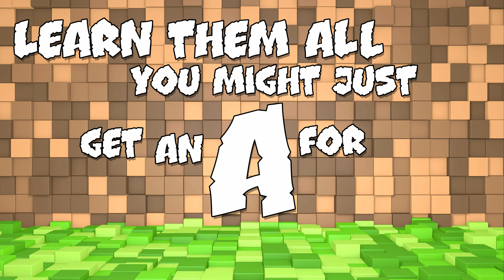Types of Rock Song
Learn about the three types of rock (igneous, sedimentary and metamorphic) with this upbeat, catchy ROCK song!